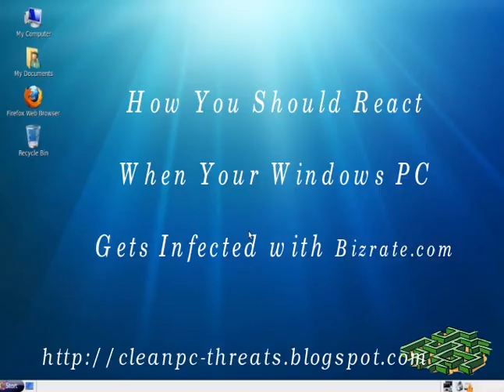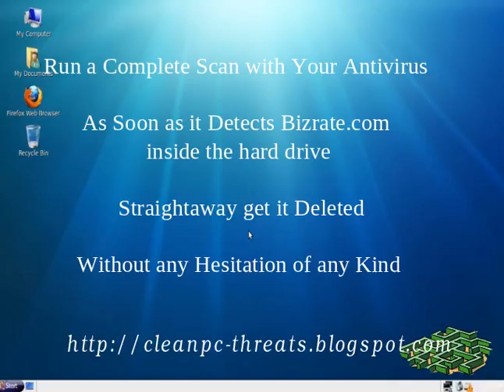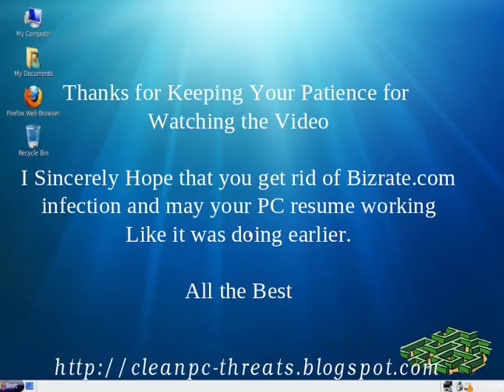Bizrate.com: Delete Bizrate.com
Bizrate.com is a infectious computer adware that can easily make your PC corrupt and useless. Download automatic removal tool and thus protect your PC.